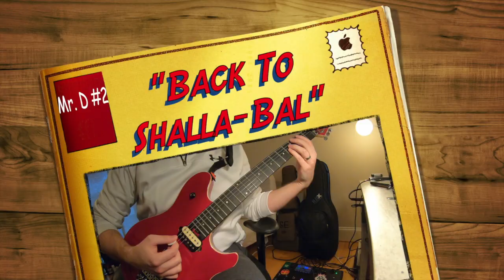Joe Satriani - Back To Shalla-Bal (Guitar Cover)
Signal path:
EVH Wolfgang Special (stock), Line 6 Helix, Tascam US-1800 interface, 2009 Apple MacBook, Lopic Pro 9, Waves & Toontrack pluggins, iMovie